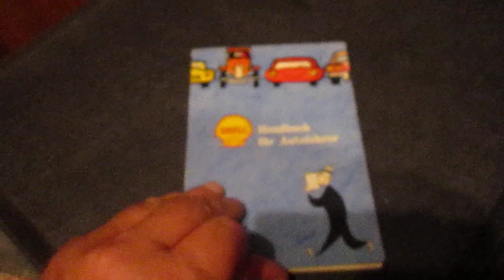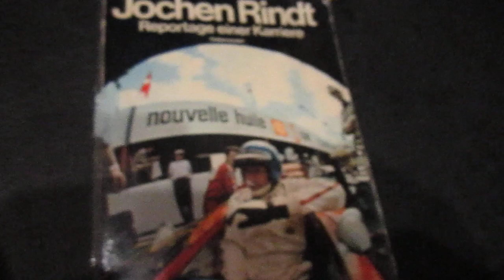Shell Handbuch für Autofahrer 1958 + Shell-Werbebanner französisch 1970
Shell - Englisch für "Die Muschel" ist wohl eine der berühmtesten Tankstellen- und Treibstoff und Schmierstoffmarken weltweit.
Schön, dass eben in der ORF Zeit im Bild 2, Mittwoch, 12. Juni 2024 zu sehen ist, dass in Brüssel nahe der EU-Kommission die dortige Shell auch schon Elektrolade-Stationen anbietet - so wird die Zukunft sein müssen.
Das Geld für E-Fuels könnte Europa ja auch in die Batterien-Forschung und Weiterentwicklung stecken.
Eine Shell-Service-Station hatte ich übrigens schon als Vorschulkind in den 1960er Jahren